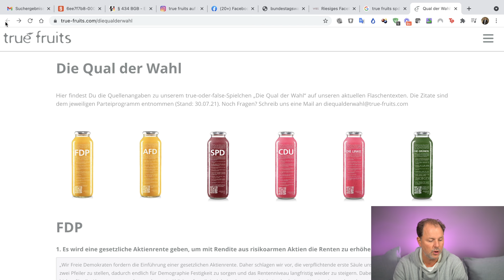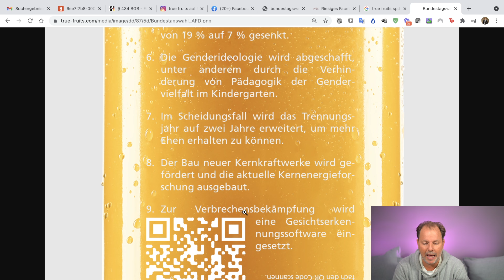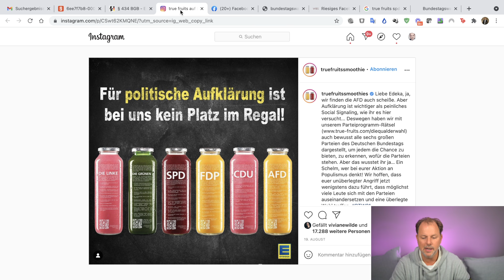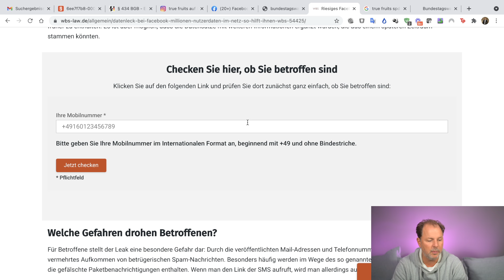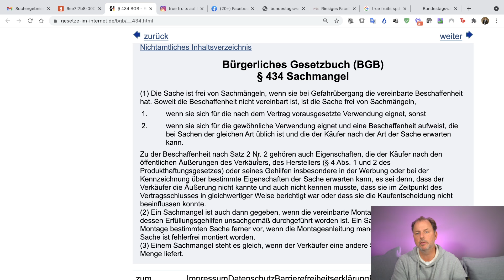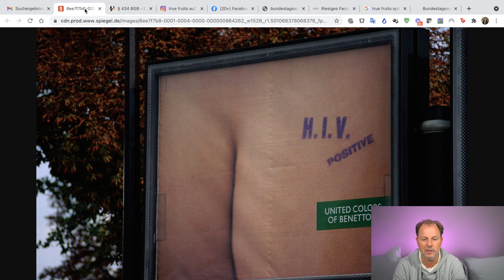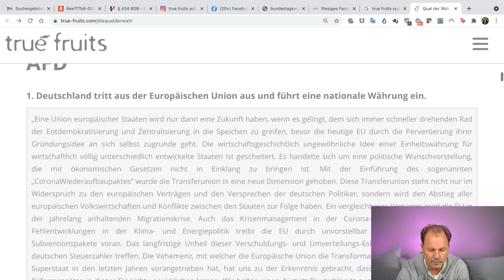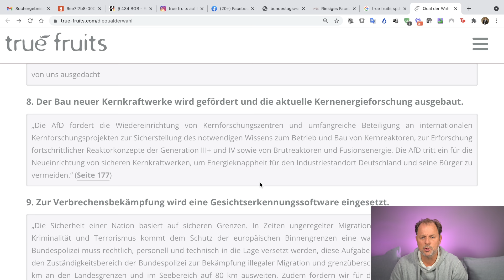AfD-Flaschen: Edeka verbannt True Fruits Smoothies | Anwalt Christian Solmecke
Das Unternehmen „True Fruits“ bedruckt seine Flaschen zur Bundestagswahl mit den Parteien. Doch Edeka wollte die Flaschen mit AfD-Aufdruck nicht annehmen. Ein Social-Media Schlagabtausch war die Folge. Was rechtlich gilt, erfahrt ihr im Video.

Hotline: 0221 / 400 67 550